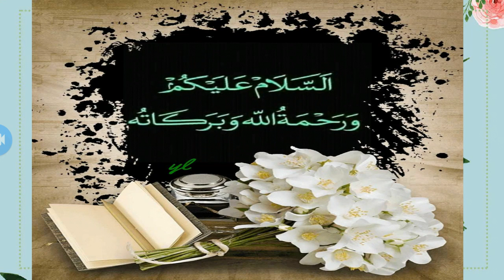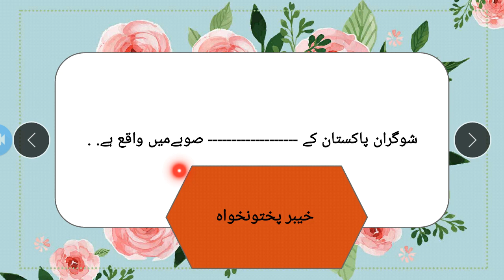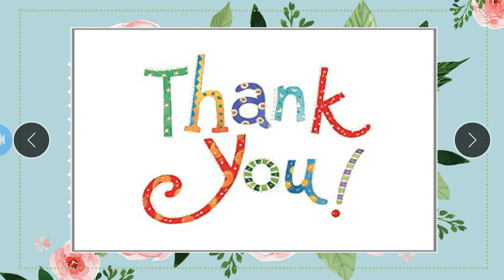wed fill in the blanks 4th